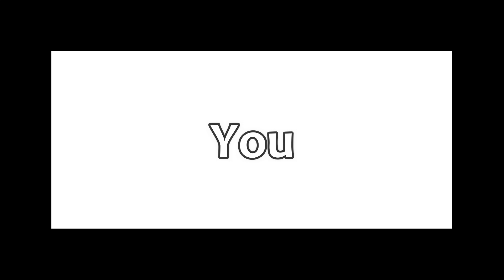POV: You are watching my 459th video